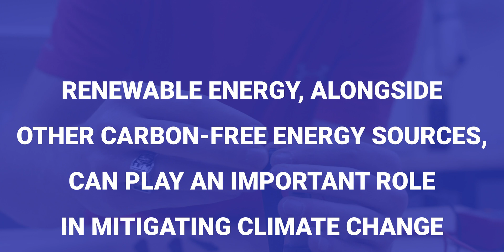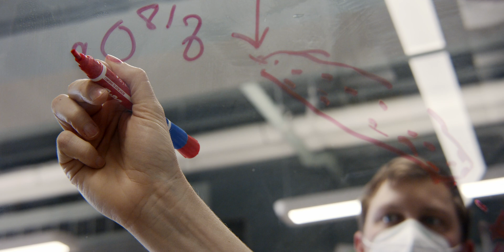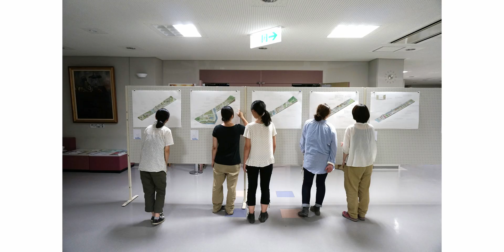Preparing for a New World of Weather and Climate Extremes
This project seeks to address key gaps in knowledge about intensifying extreme events such as floods, hurricanes, and heat waves, and quantify their long-term risk in a changing climate. The team will develop a scalable climate-change adaptation toolkit to help vulnerable communities and low-carbon energy providers prepare for these extreme weather events. (Learn more about the project